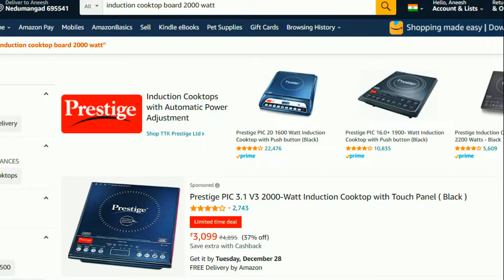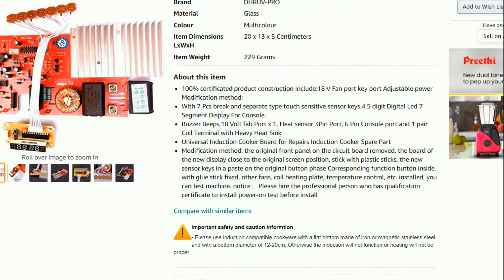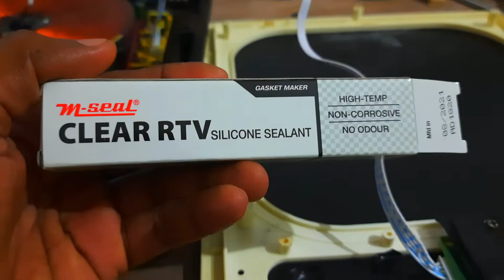Repairing of Induction Heater | Induction Coock Top| ഇൻഡക്ഷൻ ഹീറ്റർ നന്നാക്കൽ | ഇൻഡക്ഷൻ കുക്ക്ടോപ്പ്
ഇൻഡക്ഷൻ ഹീറ്റർ നന്നാക്കൽ | ഇൻഡക്ഷൻ കുക്ക്ടോപ്പ്